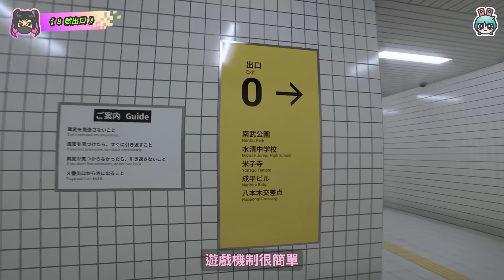值得你關注的 3 款遊戲！永遠走不出去的《 8 號出口》搞笑成分過高的《Lethal Company 致命公司》 還有可能推動 VR2 銷售量的《惡靈古堡 4 重製版》VR 正式推出！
反正沒什麼大作
這次直接來介紹近期幾款比較有名的恐怖遊戲吧！
相信你一定也常常看到！